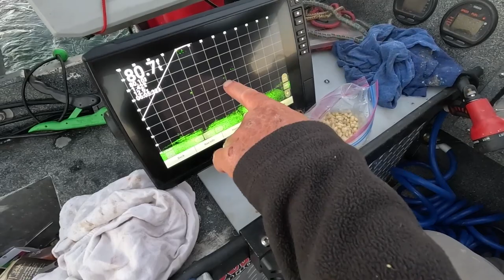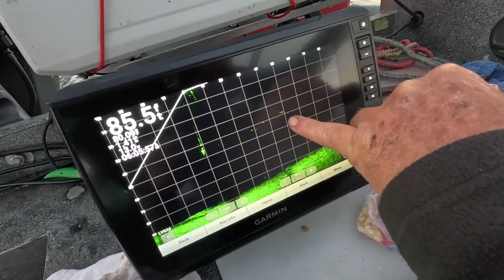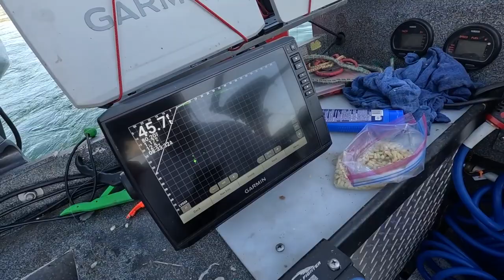New Melones Cats & Kokes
Catfish at night, Kokanee in the morning on one of the best lakes in the west for both. Fed by cold snowmelt through the Stanislaus River, New Melones is in prime fishing condition. First, join guide, Kyle Wise, Raith Heryford, Richard Kowski & Todd Shelton as they track down the lakes great channel cats and then experience the best Kokanee fishing in California as Kyle guides his clients into there first ever Kokanee. Lots of great info in this episode.